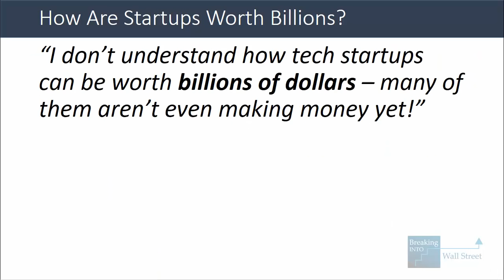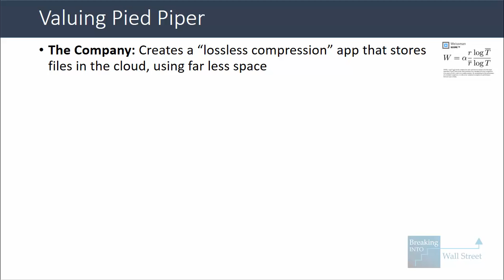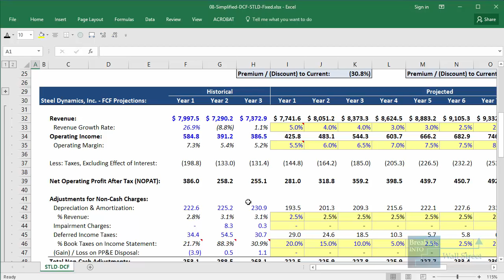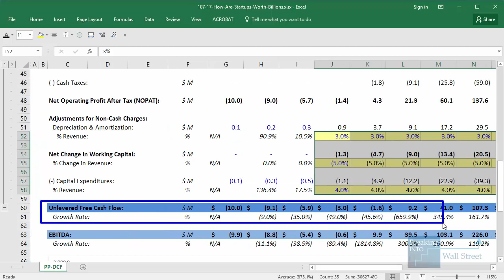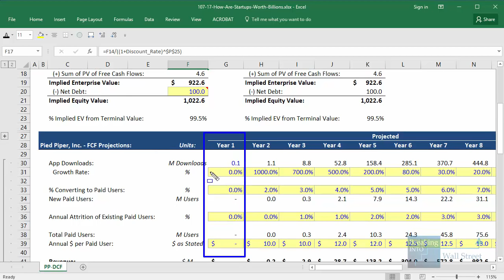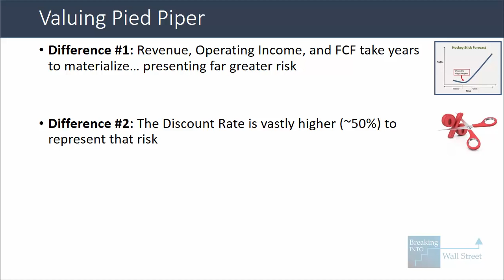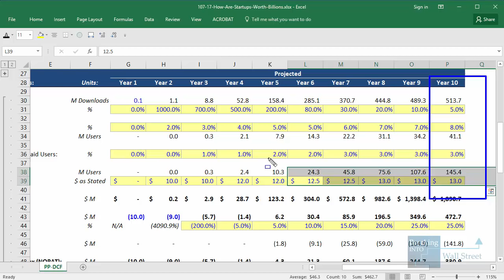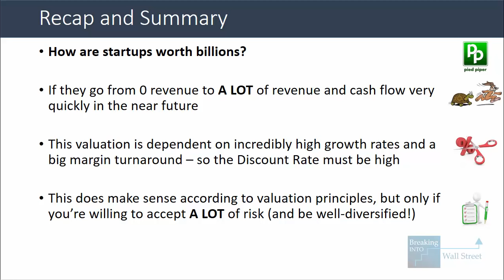Startup Valuation - How Are Startups Worth Billions?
You’ll learn about Startup Valuation in this lesson, and see how a traditional methodology such as the Discounted Cash Flow (DCF) analysis applies to early-stage tech startups with no revenue.

"Financial Modeling Training And Career Resources For Aspiring Investment Bankers"

Table of Contents:

2:59 A DCF Analysis for Piped Piper

9:01 What’s Required for a Startup DCF/Valuation to Work

12:35 Recap and Summary

How Are Startups Worth Billions of Dollars?

“I don’t understand how tech startups can be worth billions of dollars – many of them aren’t even making money yet!”

“How can an unprofitable company that isn’t even generating revenue possibly be worth so much? Doesn’t this violate all the principles of valuation?”

We get questions like the ones above all the time. The short answer is NO, startup valuation doesn’t violate all the principles.

You can still use standard methodologies such as the DCF, but you have to use radically different assumptions that make the analysis less grounded in reality.

For the numbers to work, the startup has to start making A LOT of money very quickly in the NEAR FUTURE.

If it takes 10-15 years to generate revenue, it will be almost impossible for the numbers to work; but if it happens in the next 2-3 years, it might be plausible.

As an example, we look at Pied Piper in this lesson, the fictional company from the HBO show “Silicon Valley.”

They make money with a file compression and storage app, and they’re aiming to get hundreds of millions of users and then get a tiny percentage of them using their paid services.

So if they currently generate no revenue and have just received $100 million in funding at a $1 billion valuation, is that crazy?

A DCF for Pied Piper

We assume massive app download growth in the early years, with the company reaching ~500 million annual downloads and ~150 million paid users by the end of Year 10. Revenue goes from 0 to nearly $2 billion over that time frame.

The company goes from negative Operating Income to nearly $500 million (25% margin) and almost $300 million in Free Cash Flow.

We use a 100x EBITDA multiple to calculate the Terminal Value (arguably fair for a $2 billion company growing at nearly 40% per year).

These assumptions are highly speculative, and so we also have to use a much higher Discount Rate: 50%, compared with the standard 8-12% figures you see for mature companies.

As a result of all this, far more value comes from the Present Value of the Terminal Value: 99% here, vs. 50-70% for normal companies (and ideally less than that!).

Startup Valuation Myths

So the DCF does “work” for startups; it’s just not that useful because of all the required assumptions and the inability to guesstimate the numbers for a pre-revenue company.

For a valuation to make sense, the company has to start generating money *very quickly* – if it takes ten years for that to happen, the numbers will be even harder to justify.

And since the majority of the implied value comes from the Terminal Value, the Terminal Multiple and Terminal Growth Rate are incredibly important. They matter more than long-term profit margins because almost no value comes from the Present Value of Free Cash Flows.